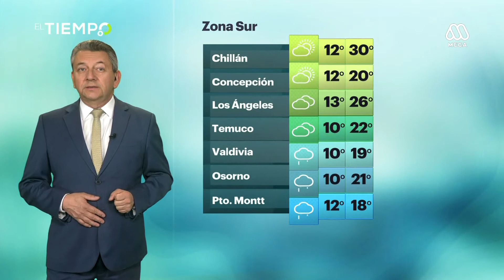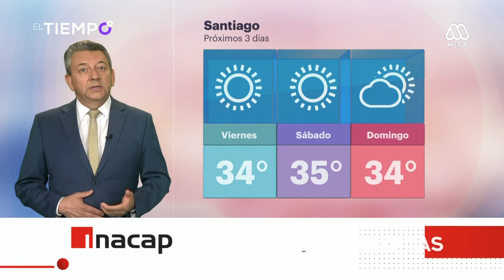Revisa el pronóstico del tiempo para este viernes 27 de diciembre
Jaime Leyton entrega su informe de las condiciones climáticas que se registrarán en todas las regiones de Chile durante la jornada del viernes 27 de diciembre.